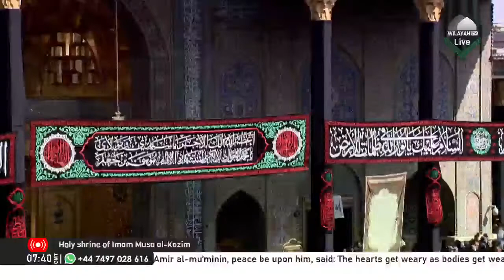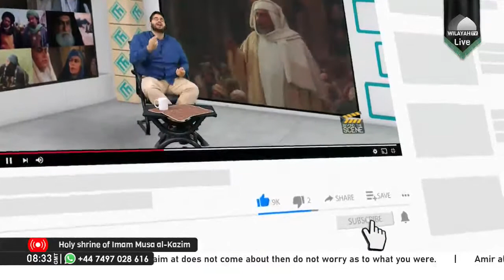The Holy Shrine of Imam Musa al-Kadhim (AS) - 25 Rajab 2021 - Live 🔴